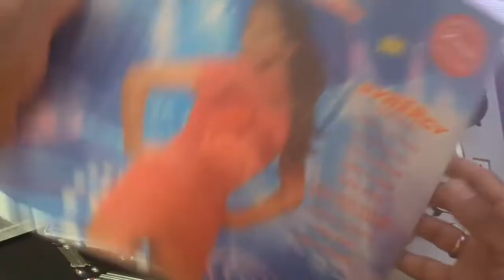Loleatta Holloway - Love Sensation - Disk 2 Side A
Salsoul - Synergy
Label: Salsoul Records – 5501-1, Double J Records – 5501-1
Format: 2 x Vinyl, LP, Compilation, Limited Edition
Country: US
Released: 1992
Genre: Electronic
Style: House, Techno, Garage House

Credit: Discogs
Classic Vinyl Turntable Recordings by DJ RollingRick